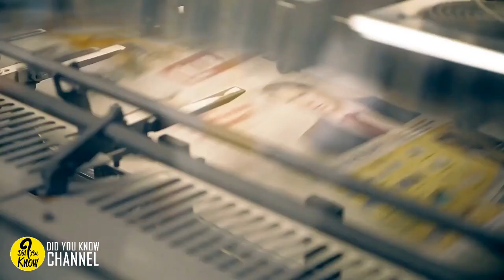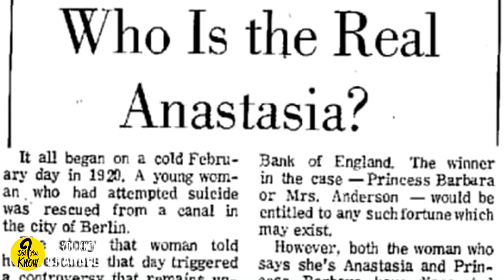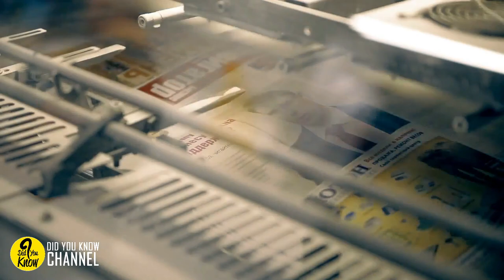Woman Claims To Be Royalty For 32 Years, Then A Detective Digs Up The Real Story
In 1918, all seven members of the royal Romanov family — a mother, father, four daughters, and a son — were brutally murdered by Communist revolutionaries. Their horrifying deaths left the world reeling, but it wasn’t long before a tantalizing rumor started to spread: Perhaps the youngest daughter, Anastasia, had escaped. And when a woman named Anastasia Tschaikovsky claimed to be the lost duchess, it took decades for the twisted truth to come out.